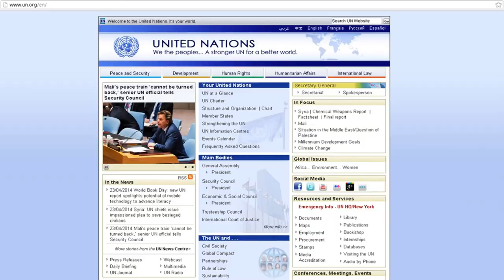A violência crescente no Brasil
11 Cidades brasileiras entre as 30 mais violentas do mundo